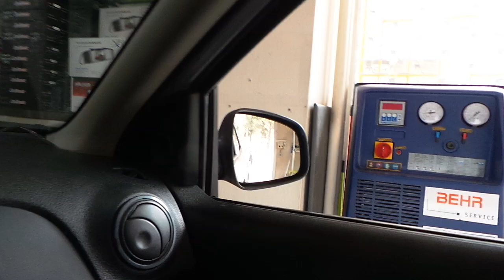Dacia sandero stepway Elektrikli dış dikiz ayna montaj uygulaması